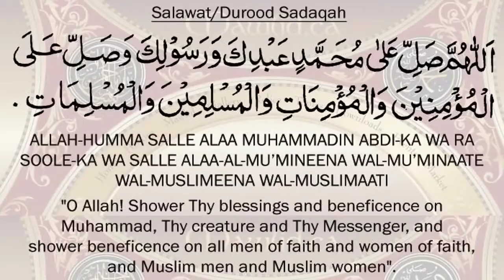The Secret Bhind Why fireflies And Other Animals Glow in UrduHindi